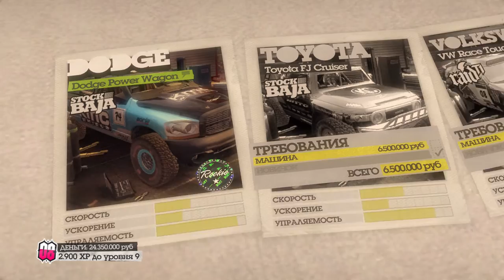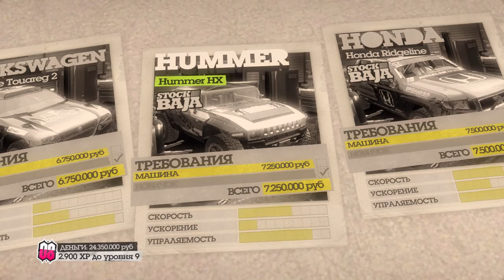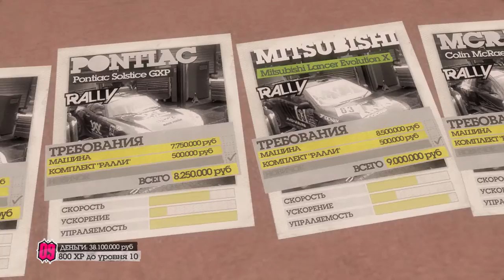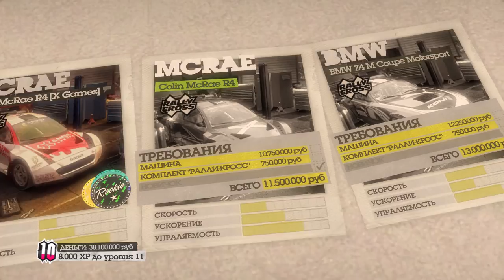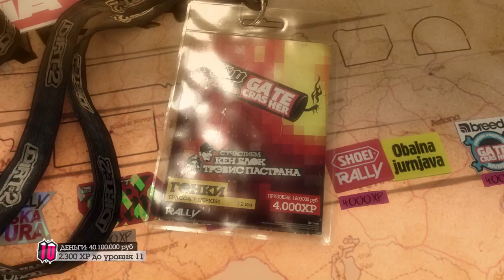Прохождение [DiRT 2] №3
/Вторая часть знаменитого хита Colin McRae: DiRT от создателей Race Driver: GRID готова ворваться в____________\
\ряды лучших гонок планеты! Лучшие традиции автосимуляторов приумножены великолепием современных___/
/технологий. Вас ожидает невероятный и захватывающий тур по Америке, Европе и Азии. Представленные_____\
\на выбор трассы сразят наповал даже самых продвинутых поклонников жанра. От классических кольцевых___/
/гонок до уникальных заездов с прыжками на трамплинах, рампами и даже пиротехникой._______________________\

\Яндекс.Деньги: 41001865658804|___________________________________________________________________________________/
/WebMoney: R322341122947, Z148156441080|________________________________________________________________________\